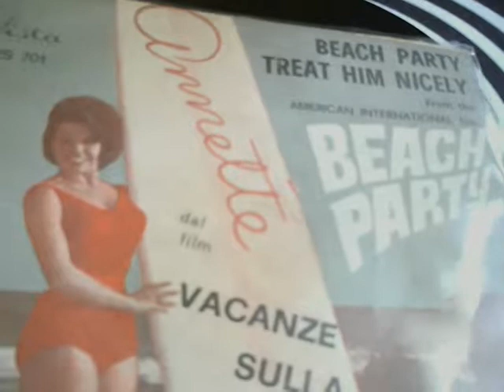45 rpm: Annette - Beach Party - 1963